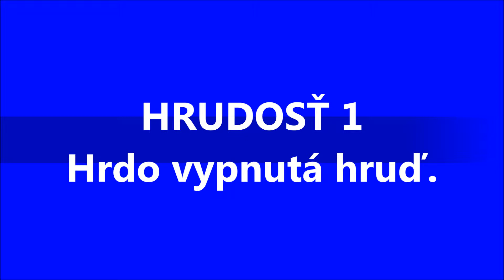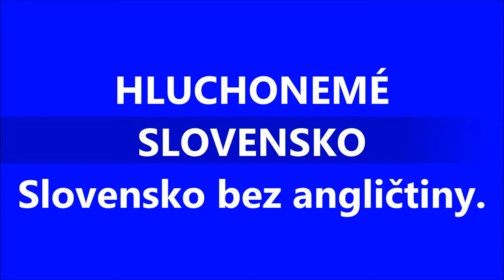Pavol Janík: Komár Sharif (2008) Slovak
Pavol Janík Virtuóz slovenskej literatúry // Pavol Janik Virtuoso of Slovak Literature // Павол Яник Виртуоз словацкой литературы // Pavol Janik Virtuoz slovačke književnosti  // Pavol Janik deze virtuoos van de Slowaakse literatuur // Pavol Janik  Maestro della letteratura slovacca // Pavol Janjik  Virtuoz slovačke književnosti // Pavol Janik Ce virtuose de la littérature slovaque // Pavol Janík / Pavol Janik: Komár Sharif (2008) (Slovak Version); Aphorisms and video by Pavol Janík / Pavol Janik